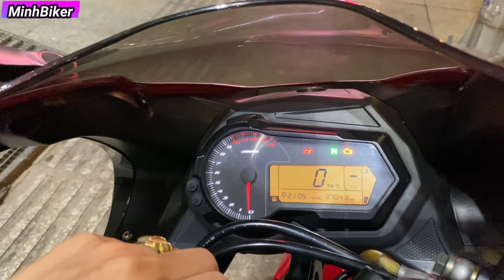Đi Mua Benelli 302R HÀNG HIẾM TRONG ĐÊM - 78 TRIỆU NỔ NHƯ 1000CC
25 LÔ C LÝ CHIÊU HOÀNG PHƯỜNG 10 QUẬN 6 ( ĐƯỜNG 36 PHƯỜNG 10 QUẬN 6 )
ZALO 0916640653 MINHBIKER